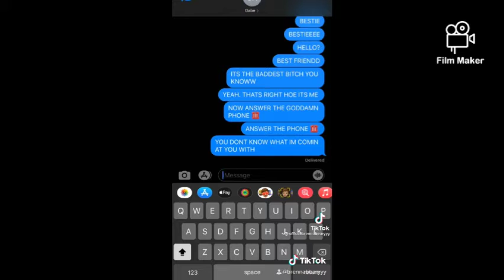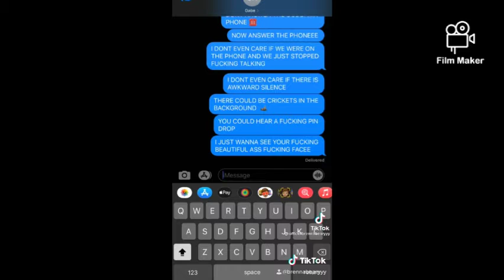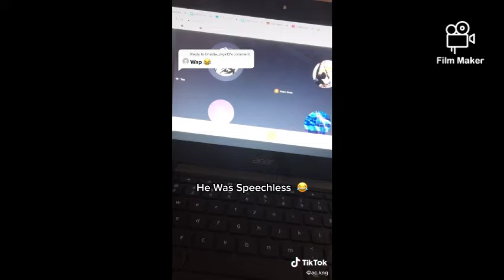TIKTOK COMPLIATIONS PART.1|Zaden Wavess